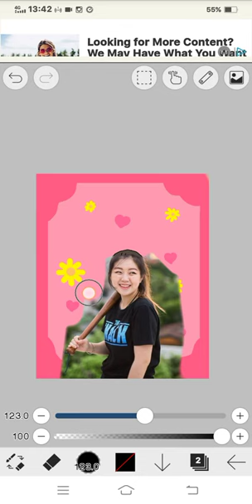ขอมาได้นะคะฝากติดตามกันด้วยน้าา❤️🙏🏻🙏🏻❤️